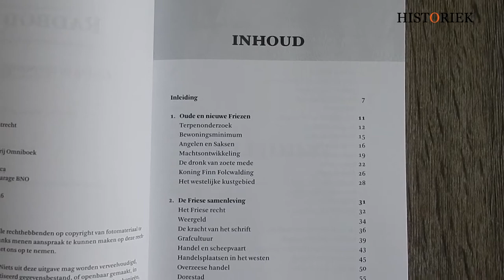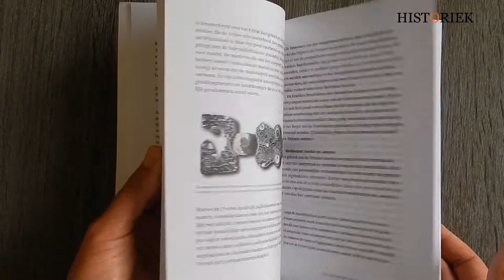Radbod - Luit van der Tuuk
Luit van der Tuuk scheidt in ‘Radbod’ feit van fictie en vertelt de ware geschiedenis van de historische vorst Radbod.